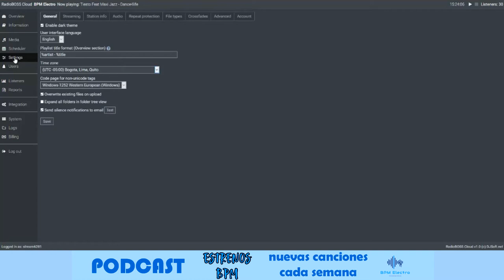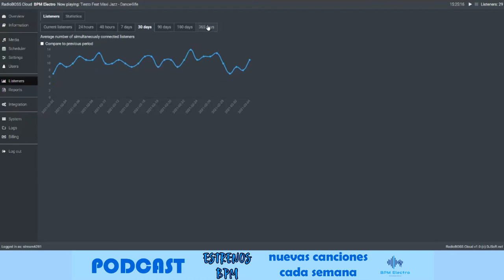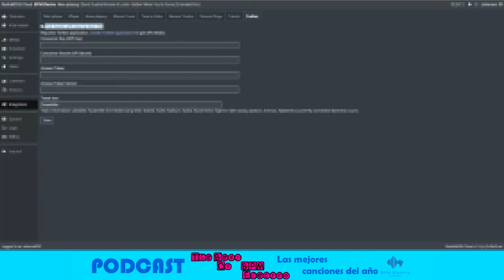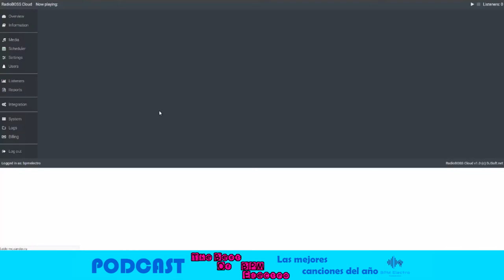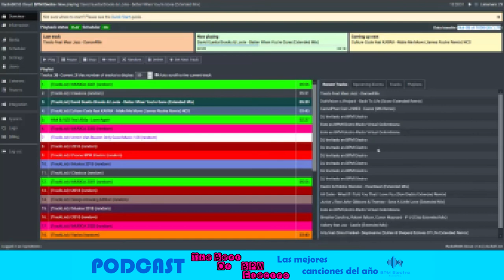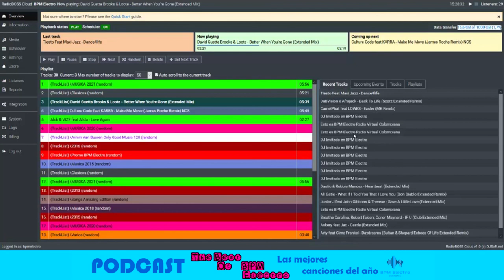VLOG #2 | Como tener una radio virtual estable | Tour por nuestra radio en Radio Boss Cloud!!!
Este video es un vistazo rapido de lo que tiene radio boss cloud y el mejor ejemplo es nuestra propia radio... Proximamente subiremos tips, consejos, problemas y algunos trucos sobre esta plataforma.